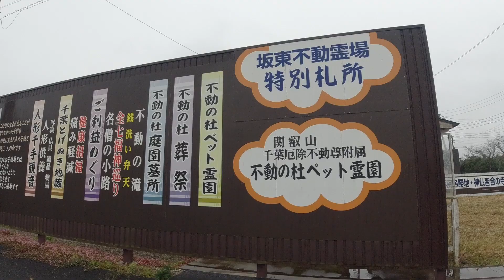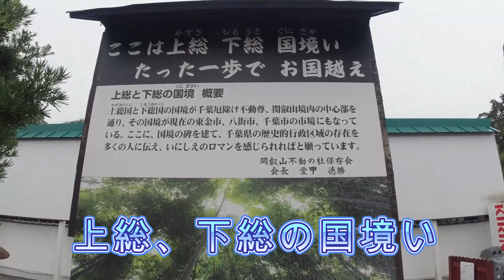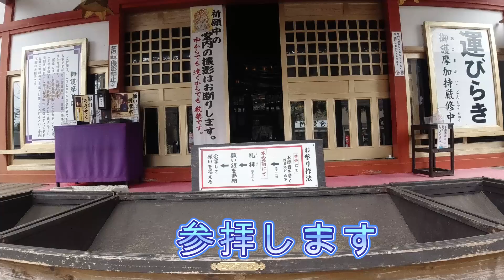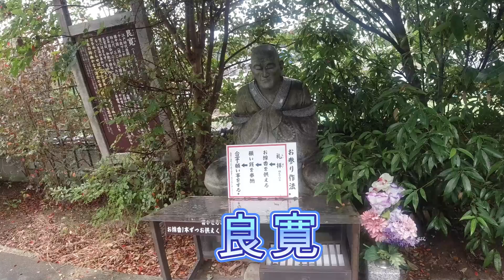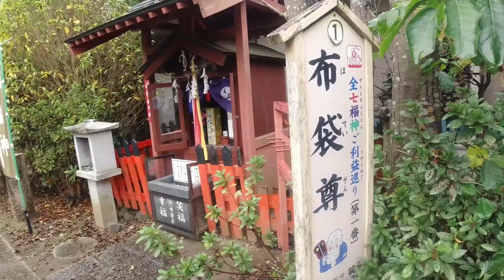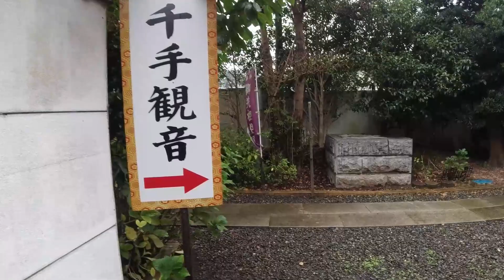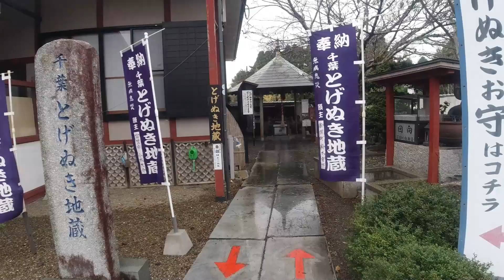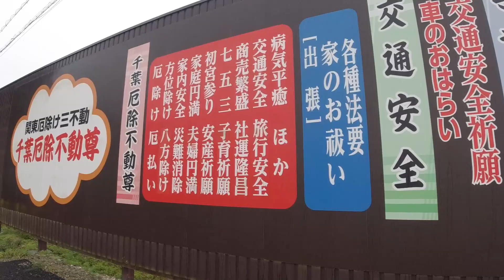【御朱印巡り】千葉厄除け不動尊 七福神・とげぬき地蔵・銭洗い弁財天などなど見所たくさん！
とにかく見所たくさん！
七福神巡りは、20分くらいでまわりきらないと、手持ちのお線香が燃え尽きるので、注意です。各人物、七福神に一本ずつ置いていくパターンとなります。

所在地
千葉県東金市, 山田1210